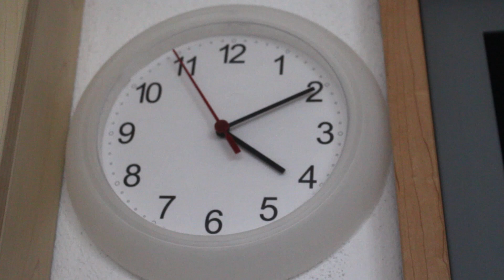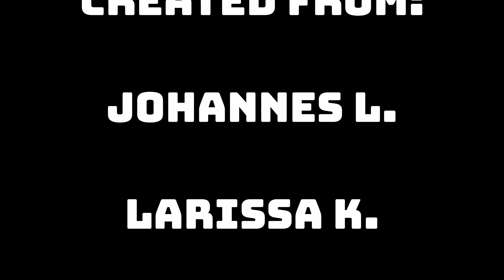Chess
Film für den Kurzfilmwettbewerb "99-Fire-Film-Award" 2019